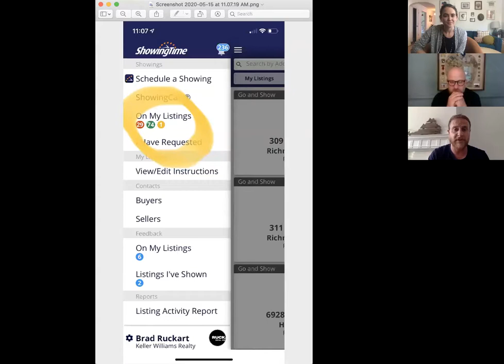Ruckart RE Market Update 05/15/2020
Join Brad and Tommy to get a breakdown of recent scenarios we've seen on our listings that exhibit scarcity of inventory and pent up demand in the Richmond Real Estate market!